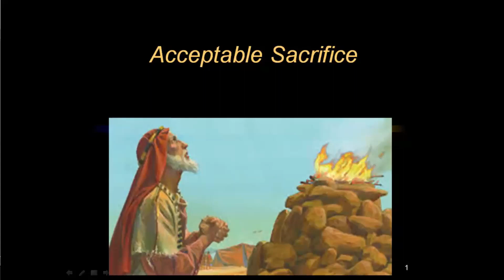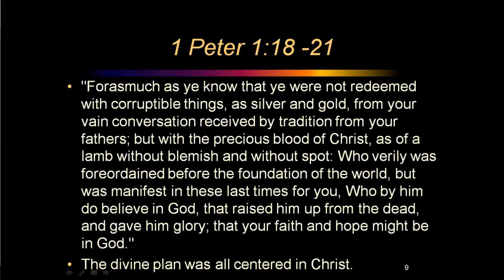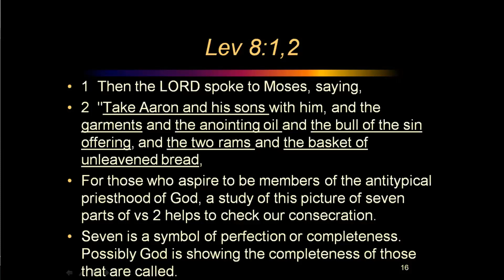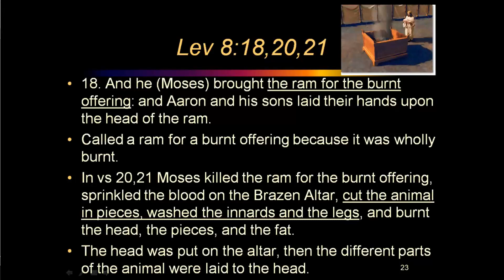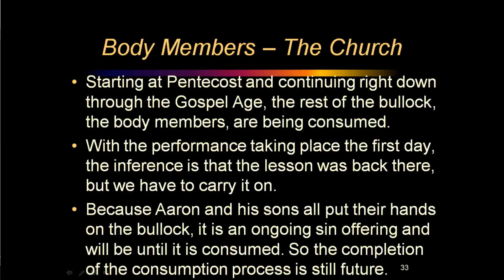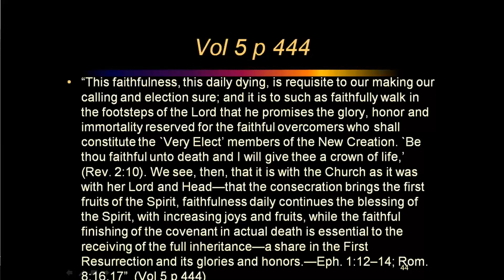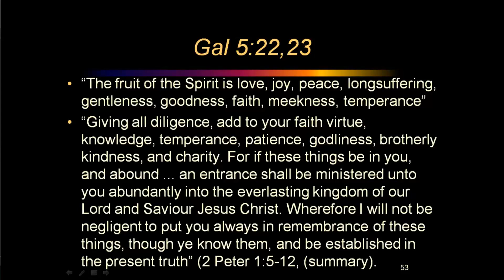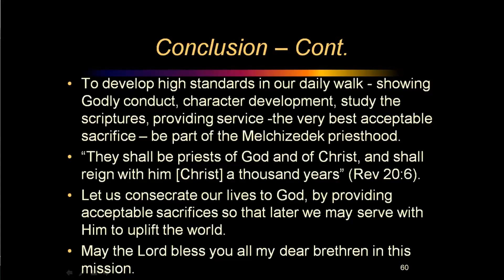Jerfta placută, Cortul Întâlnirii - fr. Adam Kopczyk - Convenția din Uganda - Aprilie 2023